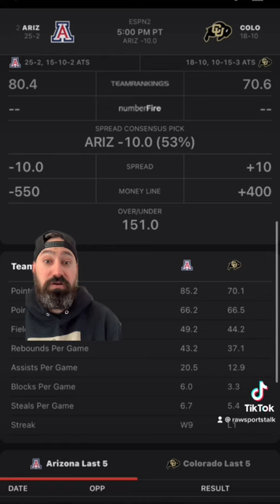Colorado Buffalo VS #2 Arizona Wildcats, will the Wildcats continue to dominate Colorado?￼￼